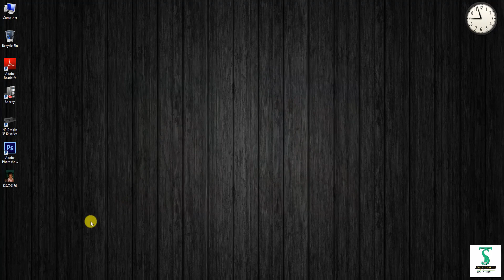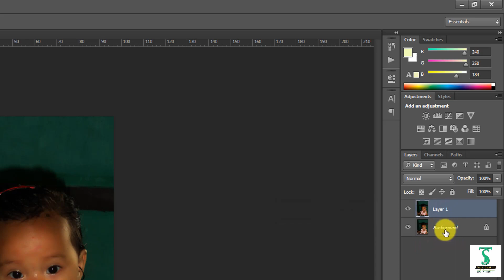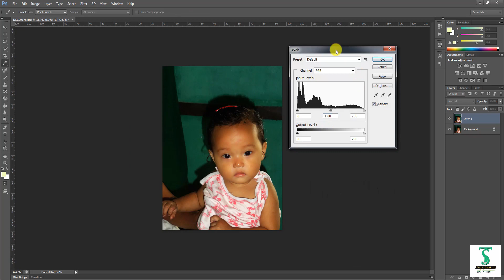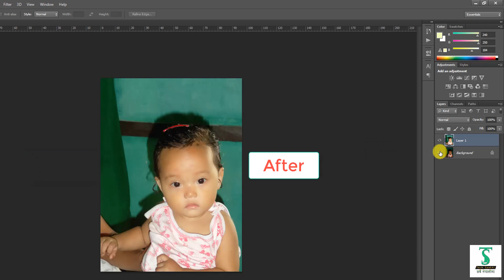How to make bright photo in Photoshop/How to make photo brighter in photoshop in Nepali/Tec Saathi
Namestee Saathiharu yo video duwara siknu saknu hunechha kasari kunai pani kalo photolai ujhelo banaunu photoshop ko kunai pani version ma.

Mero aafno kamko nimti
how to make photo bright in photoshop
how to make photo bright in photoshop in Nepali
how to make photo bright in photoshop 7.0
how to make photo brighter in photoshop
how to make your photo brighter in photoshop
how to make a photo brighter in photoshop cc
how to make a photo brighter in photoshop cs6
how to make a photo brighter in photoshop cc 2014
how to make a photo brighter in photoshop cc 2015
how to make a photo brighter in photoshop cc 2017
how to make a photo brighter in photoshop cc 2018
how to make a dull photo brighter in photoshop
how to make a dark photo brighter in photoshop
how to make photo look bright in photoshop
how to make photo more bright in photoshop
how to make a dark image brighter in photoshop
Tec Saathi